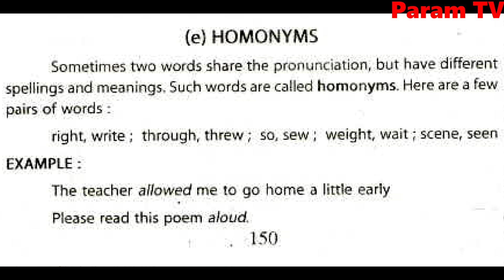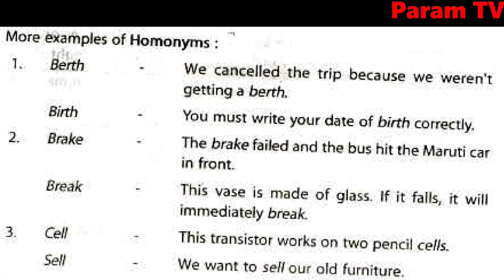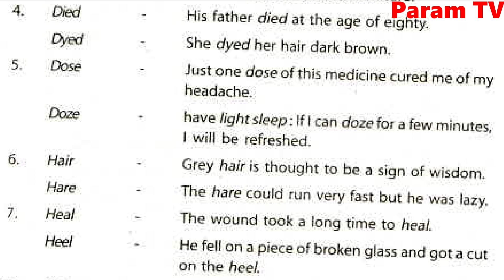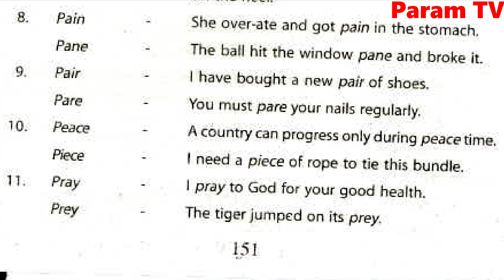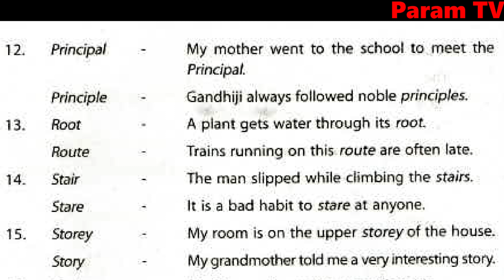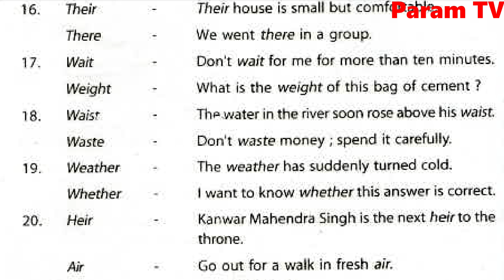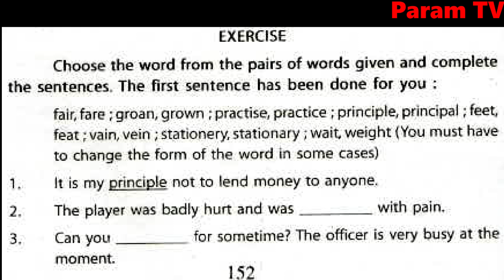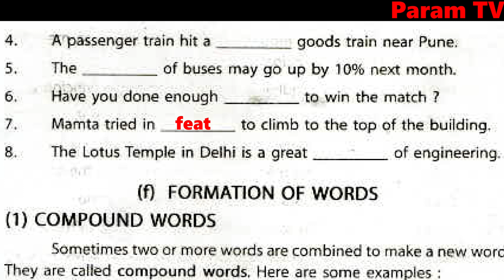Class 9, Homonyms